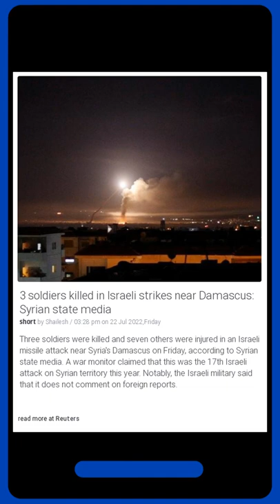Breaking News: 3 soldiers killed in Israeli strikes near Damascus: Syrian state media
Three soldiers were killed and seven others were injured in an Israeli missile attack near Syria's Damascus on Friday, according to Syrian state media. A war monitor claimed that this was the 17th Israeli attack on Syrian territory this year. Notably, the Israeli military said that it does not comment on foreign reports.